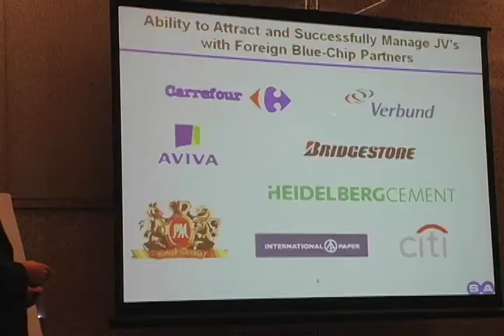Sabanci Holding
Filmed and edited by Darcy Villere